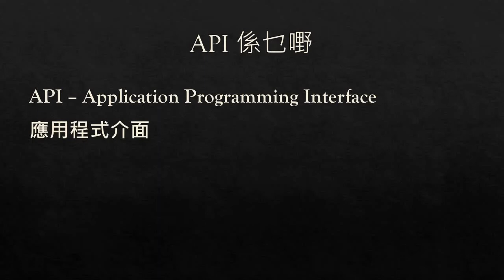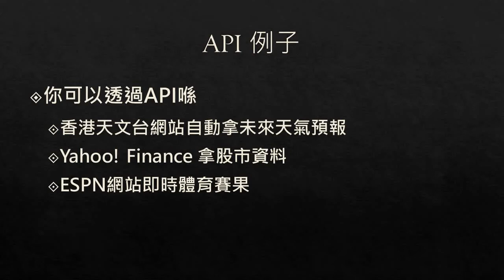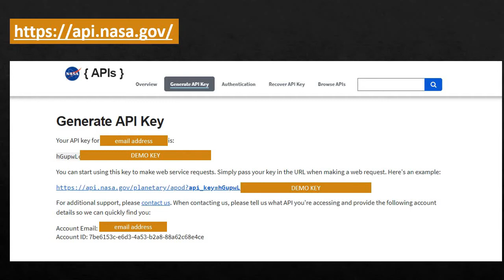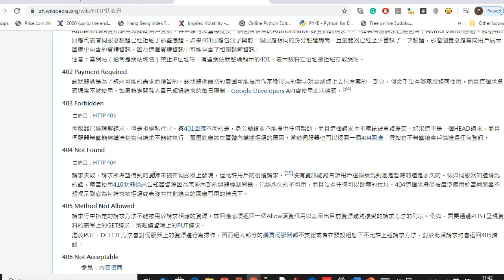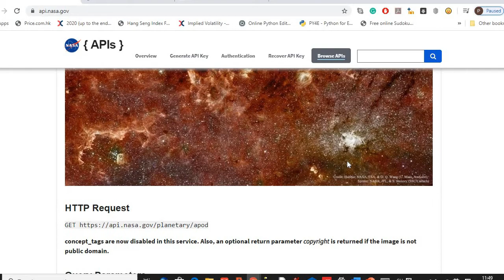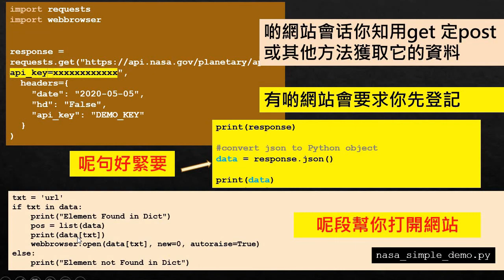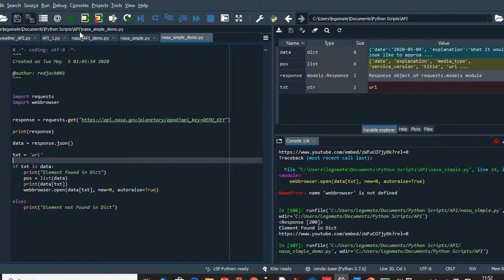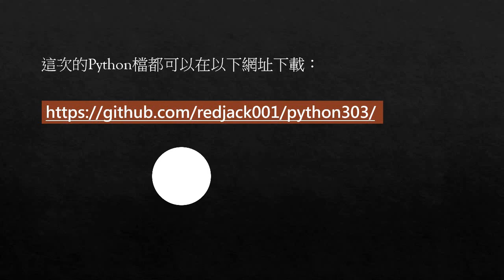Python 303 - API 係乜嘢: API 與 Python的應用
如果我想喺網站的Server 攞資料可以點樣做？
API幫到你。不過... API聽就聽過，其實點用？

Redjack就會喺Python303 教大家。